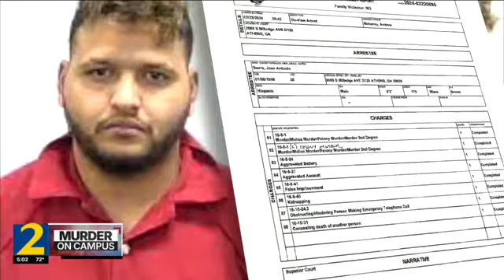Profiler: Man accused of killing student at UGA likely panicked when she fought back